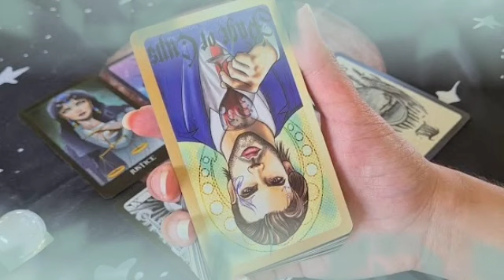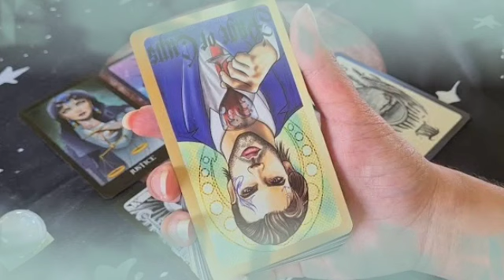برج الجدي لأسبوع الثاني شهر سبتمبر 2022 // نقاء استشفاء حب♥️مشي و بيرجع جري لحضنك يا جدي🔥